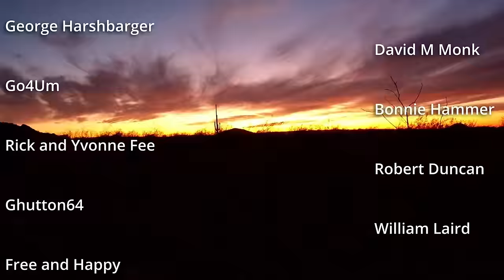Bear Spray Against Grizzlies?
It's the beginning of the camping and hiking season and a lot of folks are heading for the woods and into bear country.  Many of them are armed with bear spray and feel safe, but are they?  I think either the bear spray industry or the hiking industry have misled folks into a false sense of security and hikers and outdoors enthusiasts need more information on self defense in the woods.

Our current top 12volt compressor refrigerators:

Setpower PT55

Bluetti EB55

Camping gear:
12volt Multi Function Rice Cooker

Mailing Address:
Rick Herzog